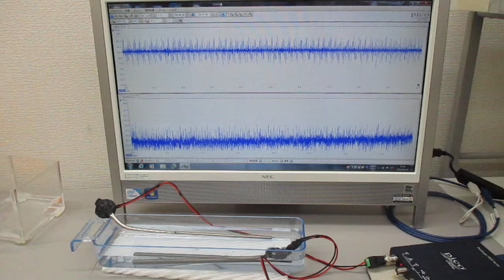超音波伝搬現象の分類に基づいた、超音波のスイープ発振制御実験（超音波システム研究所）